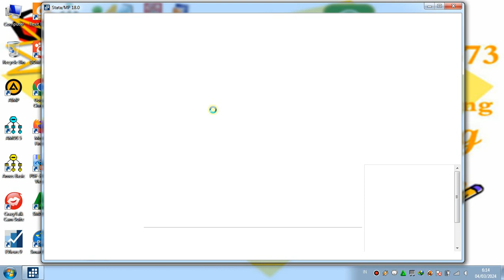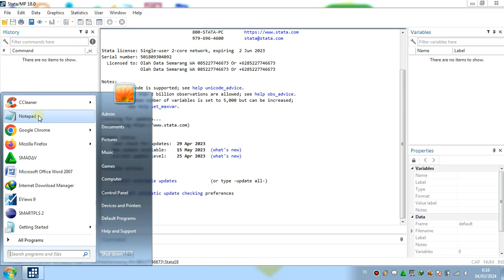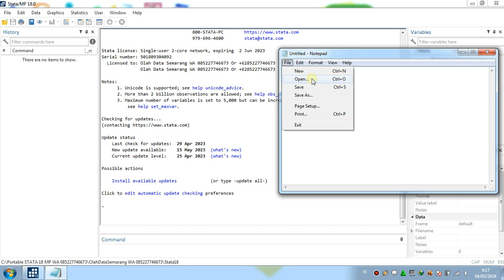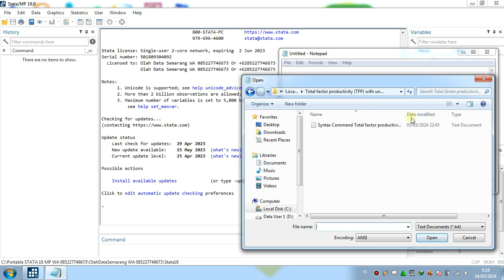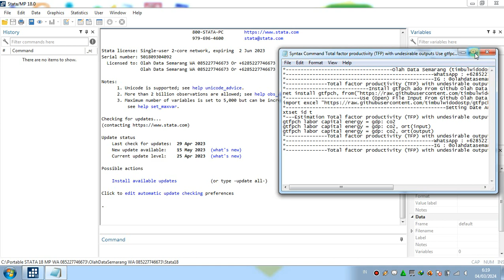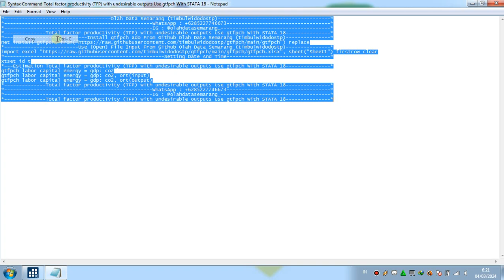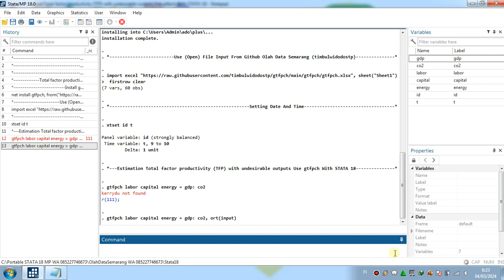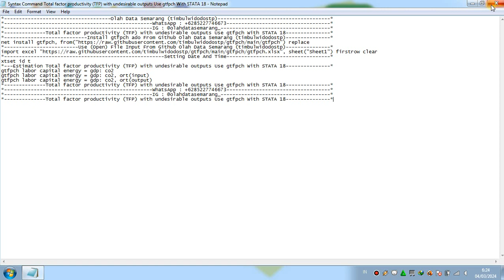Total factor productivity TFP with undesirable outputs Use gtfpch With STATA 18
Total factor productivity (TFP) with undesirable outputs With STATA 18
gtfpch With STATA 18